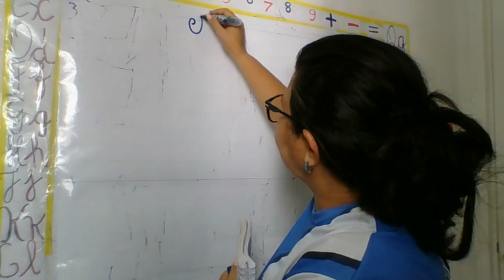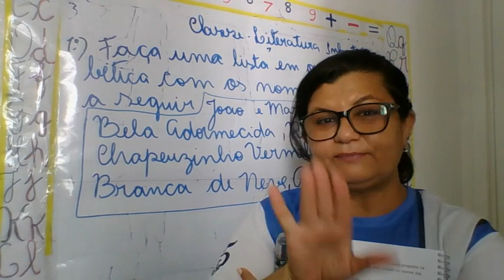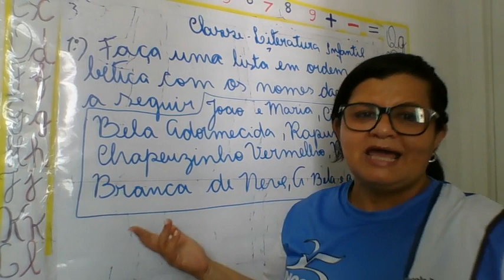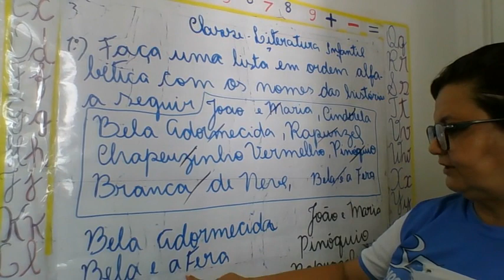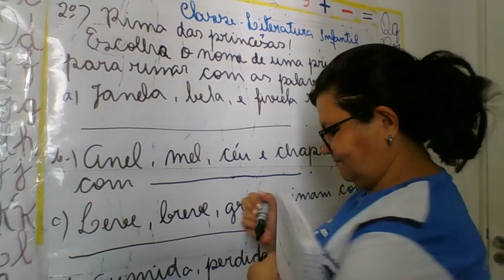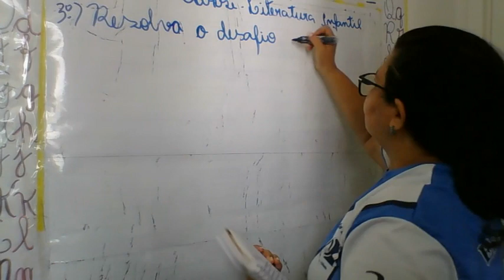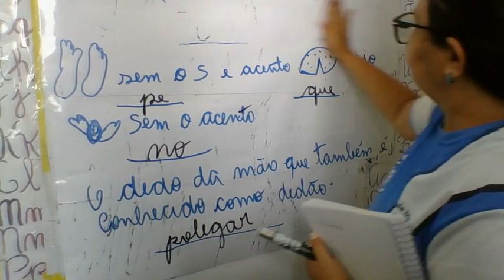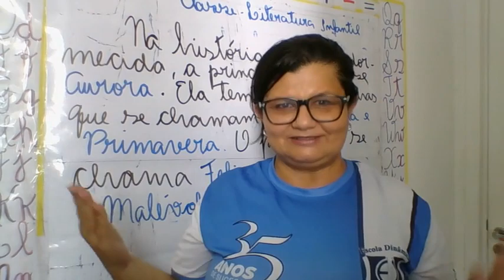AULA 06 01 2021 LITERAATURA INFANTIL PROFª IVONE